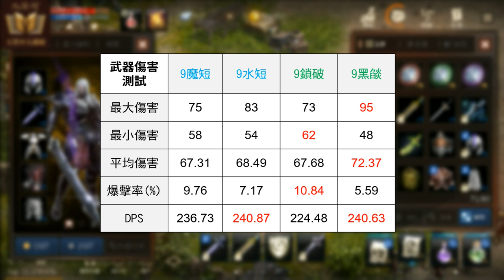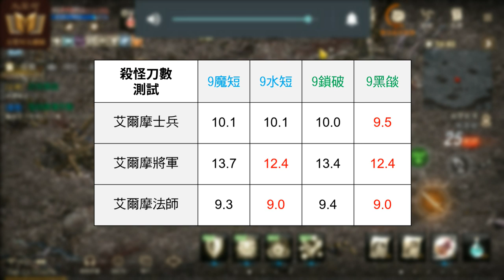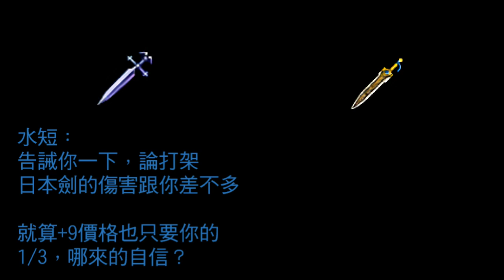【天堂M】暗黑騎士不死刀(魔短/水短/鎖破/黑燄)傷害實測，黑燄並非CP值最高選擇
暗黑騎士打不死系的武器常說的有四把，魔短/水短/鎖破/黑燄，萬用刀大家都選黑燄因此價格高漲，有哪把武器差不多或更好呢？實測給大家看。
本測試數據由 DPS 工具精確紀錄分析，特別感謝作者協助開發。